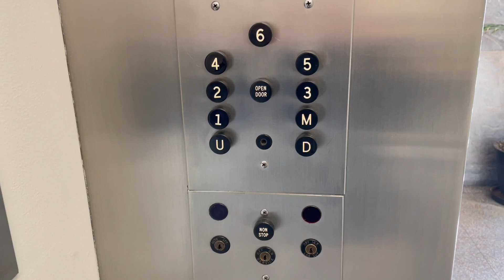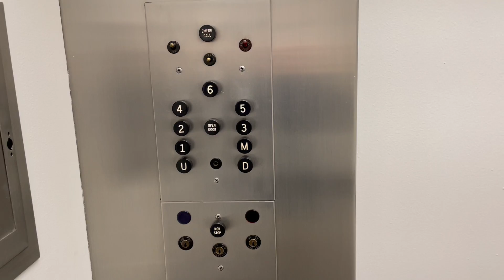AWESOME 1950's or 1960's OTIS traction elevator- Meadville, PA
(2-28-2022) Here is an old OTIS with Black Button fixtures in Meadville!  One of my favorite elevators in Northwest PA.  Located inside Meadville's tallest building, Crawford Country Trust